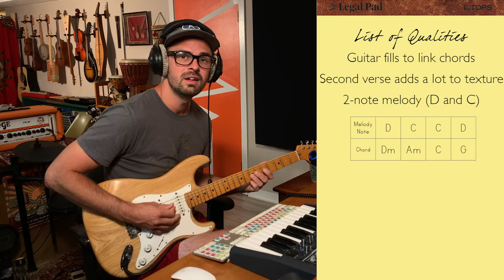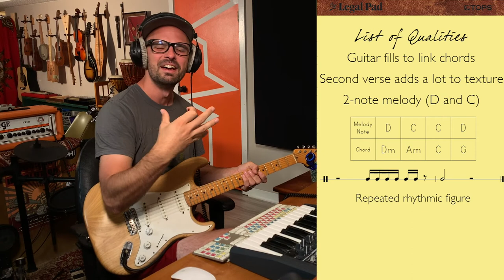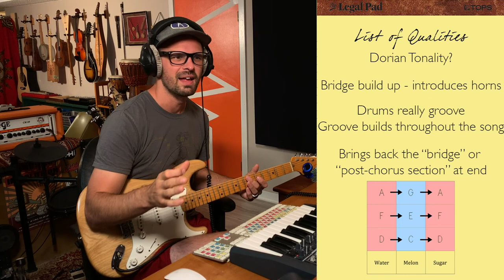Deconstructing 'Watermelon Sugar' by Harry Styles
In this breakdown and song analysis Harry Styles gives us some really interesting harmony, a laid back summertime groove, and SO MANY GUITARS. I love how the guitar is used in so many ways in this track. It features as a strumming rhythm accompaniment, a “guitar-choir” layered texture, and a tasty lead solo instrument. On top of this, there is plenty to talk about with the songs layered vocal harmonies and interesting tonality. Make sure to check out Part 2 where I build a track based on what I heard here when it comes out!

This song also makes great use of rhythmic and melodic motifs. Although the motifs themselves are simple, they are used incredibly effectively. I truly think that this is one reason for the song becoming as successful as it has. Each of those little rhythmic or melodic figures is an ear-worm that people come back to again and again.

Featured in the video:
DT-770 Studio Monitoring Headphones
Snark Instrument Tuner
Arturia Minibrute Synthesizer